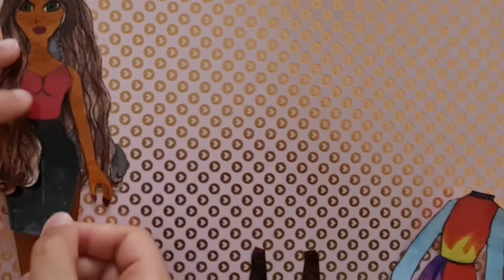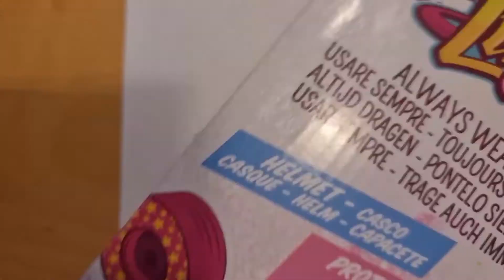Dress Up 👠 Paper Doll - Chari y Puri Paper Dolls. VESTIR MUÑECA RECORTABLE